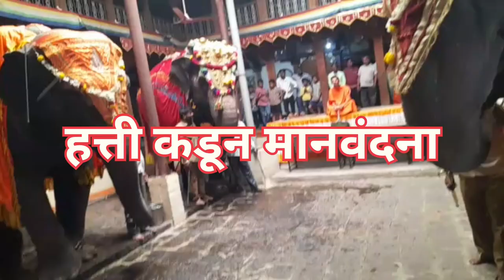जिनसेन भट्टारक पट्टाचार्य महास्वामी जी नांदणी यांना 5 हत्ती कडून मानवंदना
Video साभार:- सुदर्शन नरदे